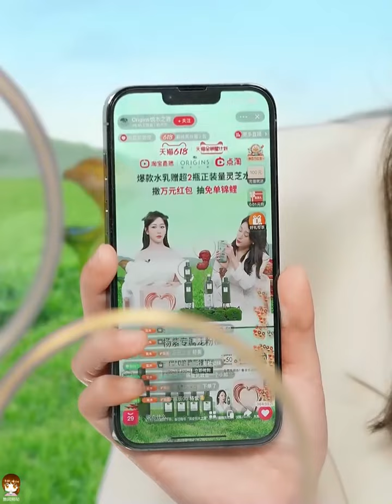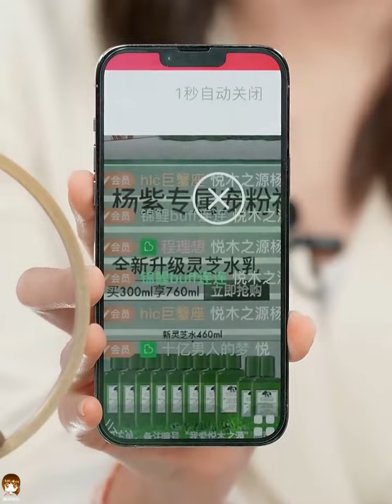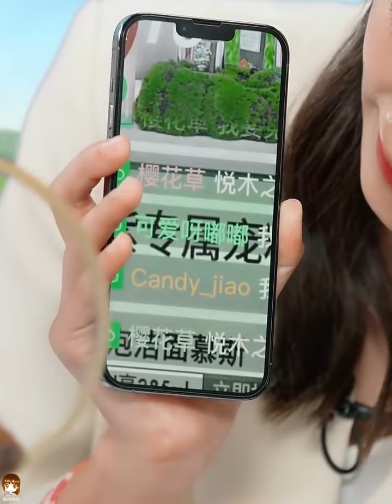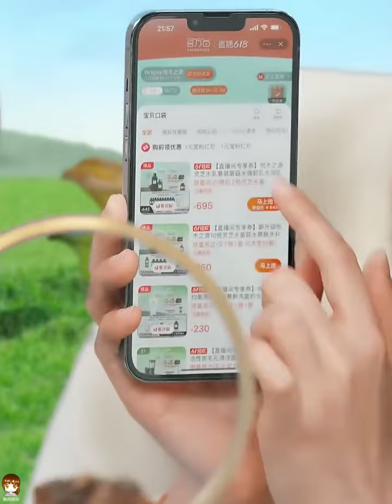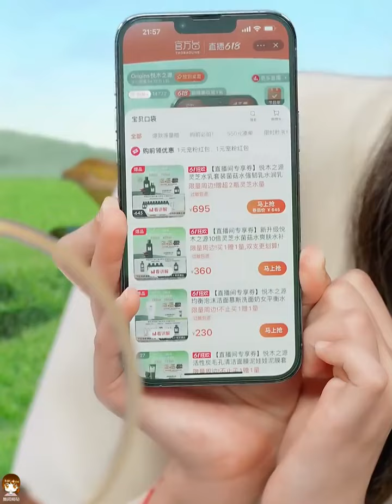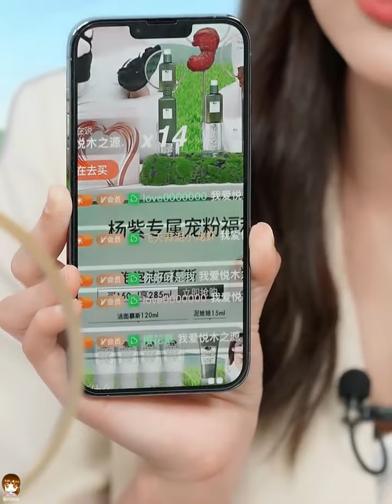2022.06.01 楊紫 × 悅木之源品牌活動直播 全程CUT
微博：星姐微博